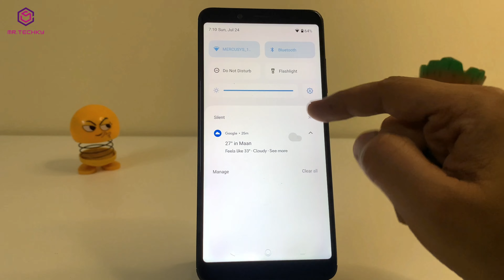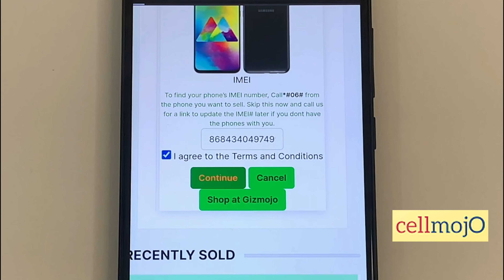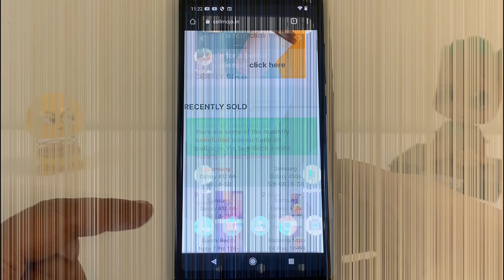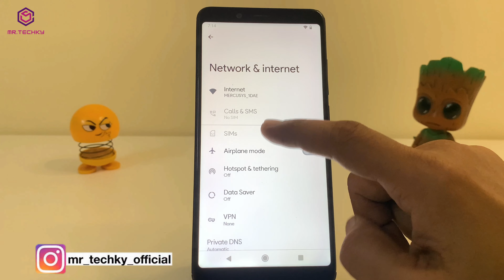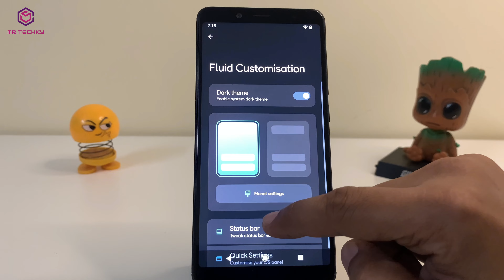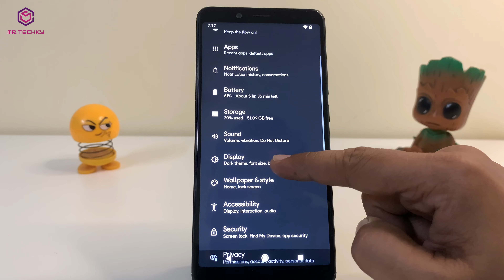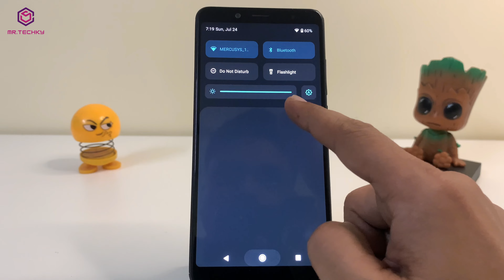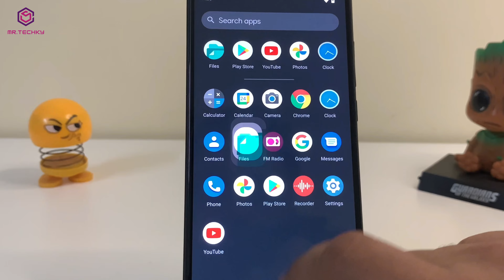Official Fluid OS 2.7 Soho | Android 12l | Best Gaming Rom | Unique UI and much more | Mr. Techky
Hello Friends, Today we are going to see brand new custom rom Fluid OS 2.7 soho with android 12l. It has different customization option and uniquie ui interface. Also want to tell you the best website to sell your old phone.